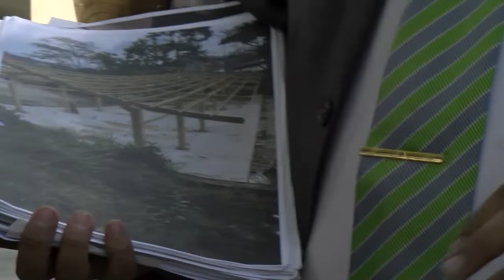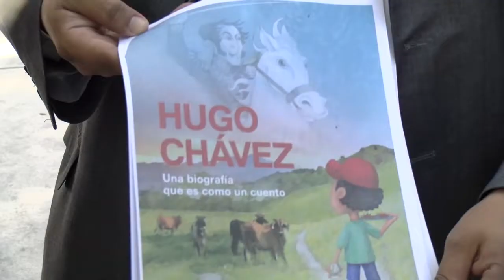Fundación Redes denunció presunto reclutamiento de niños por organizaciones irregulares colombianas